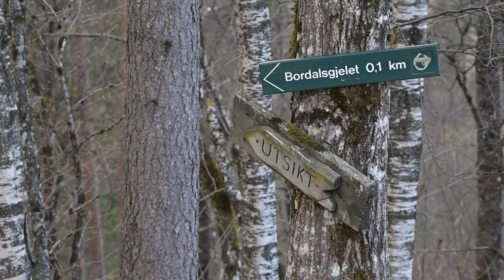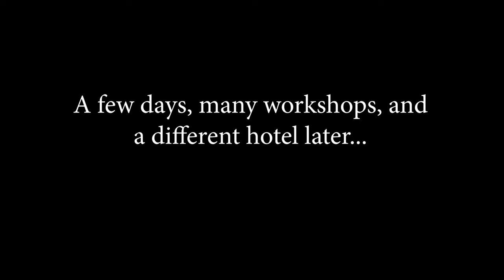Spellbinding places on the west coast of Norway - Travel in Vestland county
I traveled west coast Norway off the beaten path in April this year. And it was a huge surprise...

This trip was already pre-planned for our job, and we had no idea what to expect, but wow, some of these places were such hidden magic! In this video we explore Voss and the surrounding area, which is about one and a half hour from Bergen. This video is the first of four videos I have made from this area, so if you would like to see more you can find them here:

West coast Norway, or more specifically "Vestland" which is where we were travelling, is largely visited, but people often go to places like Bergen and Trolltunga. They do not explore places that are a bit off the beaten tourist path in Norway.
But why not avoid the crowds and head for somewhere different and more hidden? Especially now that we need to avoid crowds more than before? If you are travelling in Norway, I hope you will have some use of it :-). Enjoy!

Places visited in this video are all about two hours drive from Bergen:
- Voss. Bordalsgjelet.
- Straume. Skipshelleren.

Some of you might remember the video I made about the preparations for our school tour? If not you can see the lead up video to this one